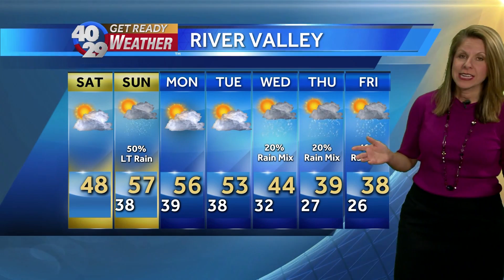Cold start today, chance of showers for Sunday